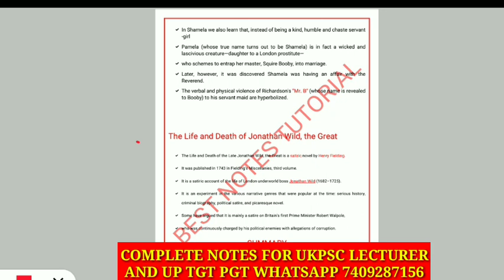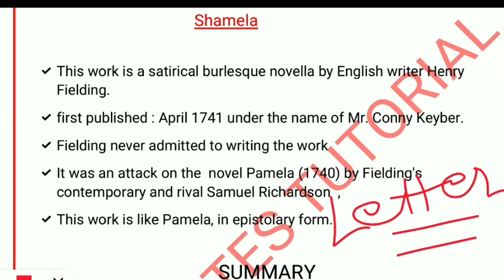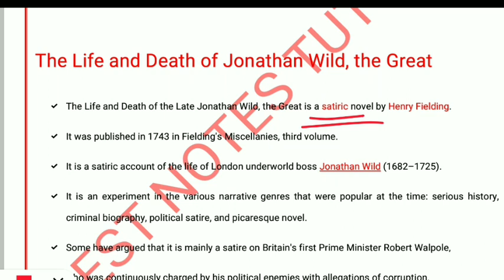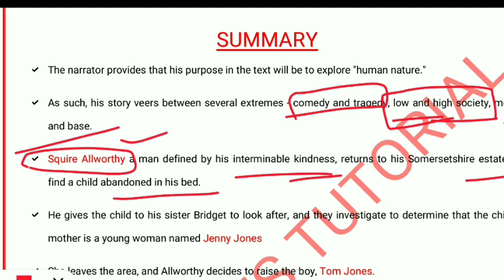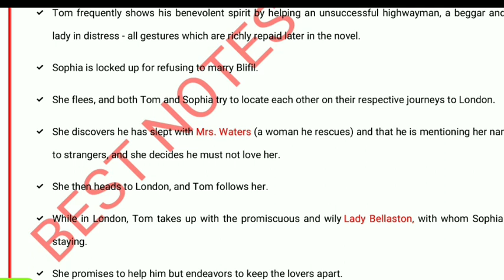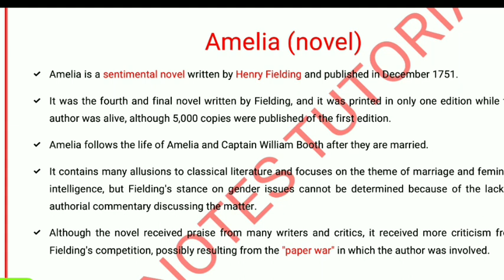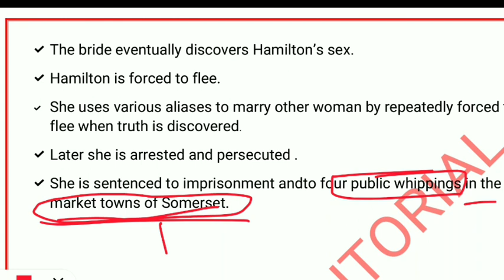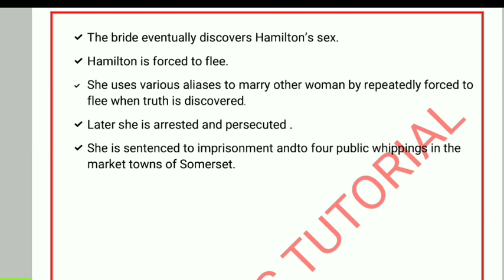Ukpsc Lecturer ENGLISH|| up pgt ||Henry Fielding All novels || 2020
Bestnotestutorials.com
In this video we will be talking about henry fieldings. Henry fieldings is in the ukpsc Lecturer syllabus.
with EXPLANATION.

1- Tgt pgt kvs ( complete notes )
2- UP tgt pgt   ( complete notes )
3- Ugc net English subject only
4- Paper 1st  ugc net
5- TRB polytechnic
6- Uttarakhand Lecturer and Lt ( English Subject)
7- Uttarakhand Lecturer General paper notes